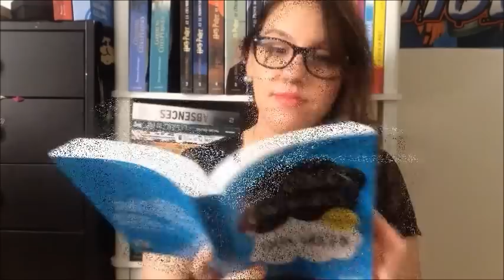Challenge des 4 maisons - Harry Potter / Poudlard